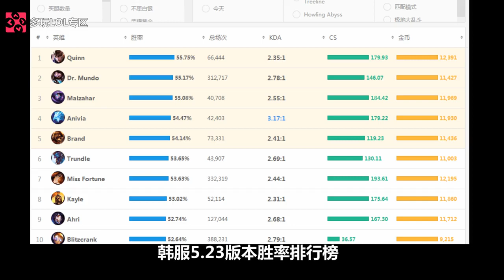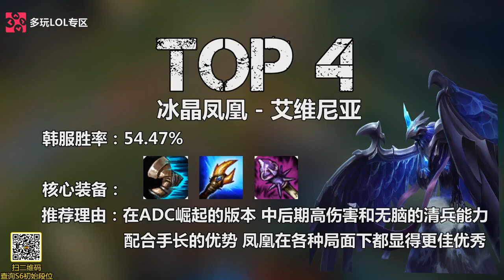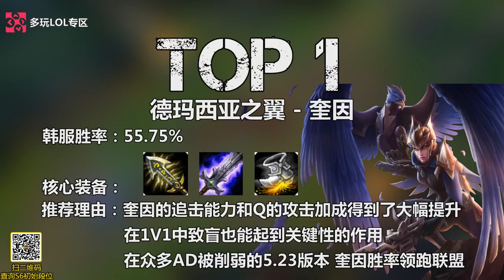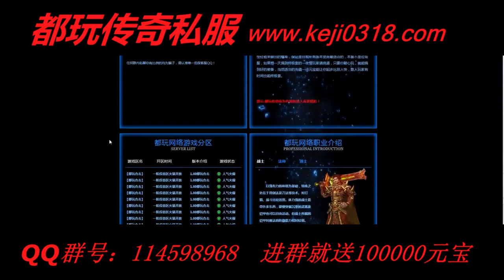【排行榜】拿到就赢！新版本胜率排行榜！ lol视频